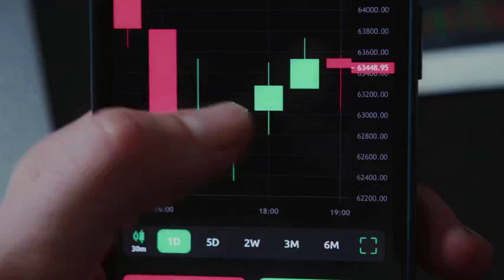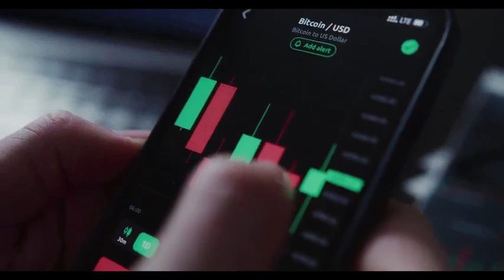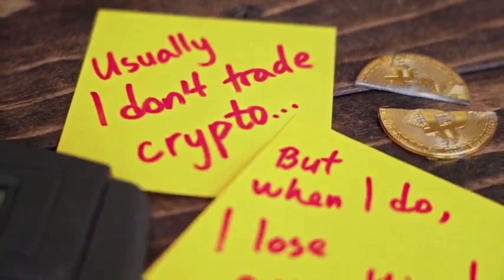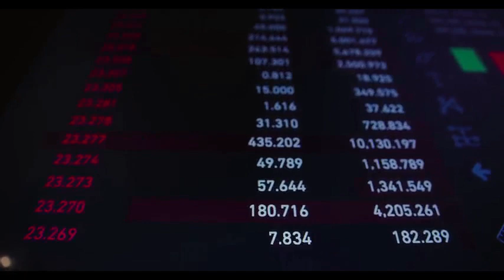UFO Gaming WILL MAKE YOU RICH HERE'S WHY - UFO PRICE PREDICTION 2025 & MORE